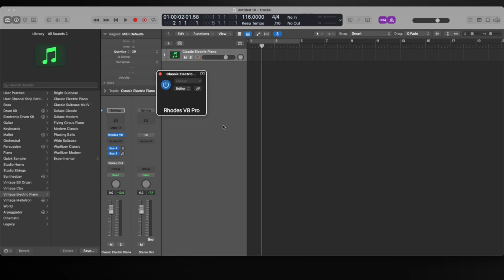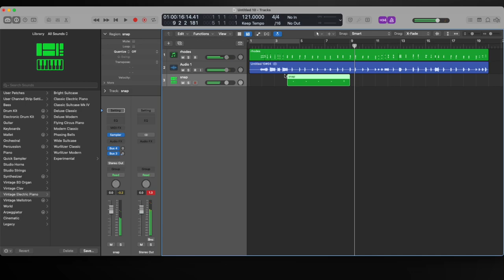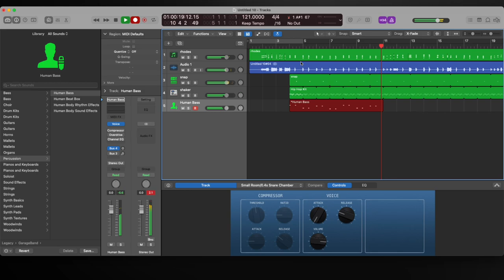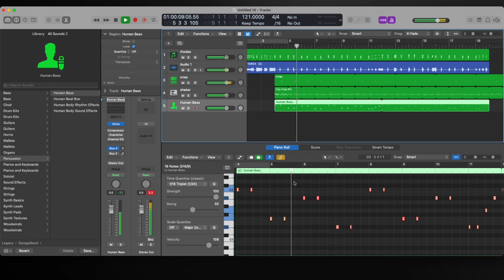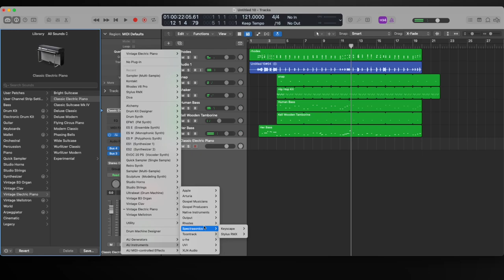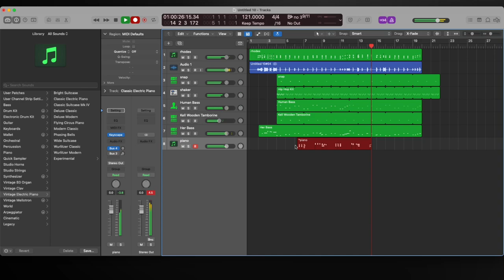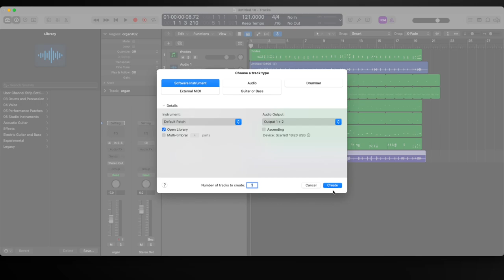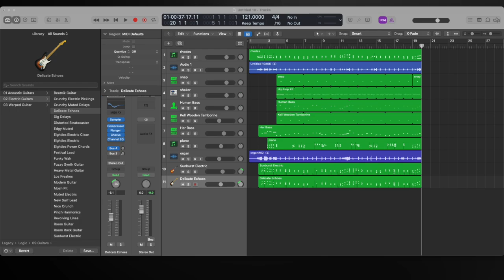Gospel Production Day 1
MY SOUND PACKS FOR THE YAMAHA MONTAGE & MODX 🎹🚀

(Amazon Storefront) 🔑✅

M1 Macbook 💻 ✅
Main Camera 📸 ✅
Phone Camera 📱 ✅
Audio Interface ✅
Secondary Audio Interface ✅
Main RGB Lights 🚥 ✅
External Hard Drive ✅
Microphone Boom Arm ✅
Midi Keyboard 🎹 ✅